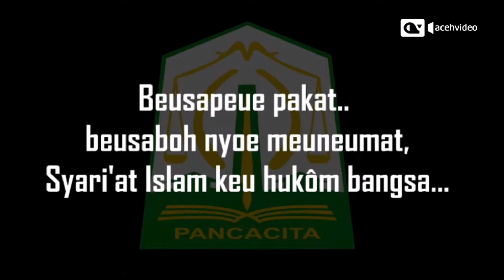Lagu Himne Aceh - Aceh Mulia | Lagu Resmi Aceh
Himne Aceh - Aceh Mulia
Cipt.  Mahrisal Rubi

Lirik:

Bumoe Aceh nyoe keuneubah Raja
Sigak meubila Bansa
Mulia Nanggroe...Mulia dum syuhada
Meutuah bijeh Aceh mulia

Reff.

Eu Ya Tuhanku...Rahmat beusampoe
Neubrie Aceh nyoe beumulia
Rahmat Neulimpah..Meutuah asoe
Areh keu kamoe beusijahtra

Aceh meusyuhu...Makmu ngoen meugah..
Sabe tajaga Aceh Mulia

Peukateun Aceh meulimpah bagoe
Beumeusahoe meusyedara
Beusapeu pakat..beusaboh nyoe meuneumat
Syari'at Islam keu hukom bansa